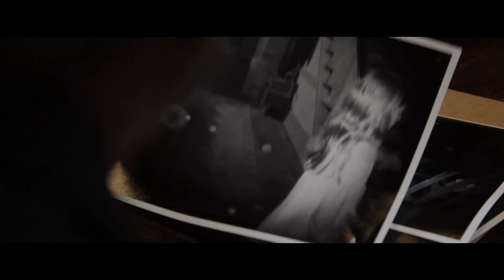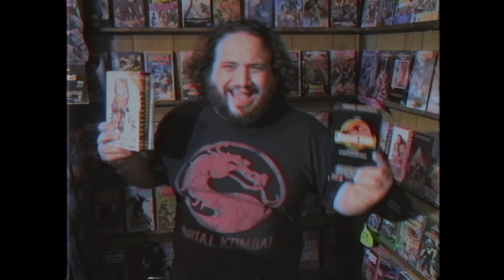The Conjuring is Creepy - Hack The Movies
Tony with Newt and Sean (from Movie Dumpster) review The Conjuring. In this Podcast / Movie Review of this film that spawned a whole cinematic universe they will talk about all the stuff that make this movie creepy! Like the doll in that got her own franchise, the ghosts that clap in the dark, and the demon that haunts the house.

In 1970, paranormal investigators and demonologists Lorraine (Vera Farmiga) and Ed (Patrick Wilson) Warren are summoned to the home of Carolyn (Lili Taylor) and Roger (Ron Livingston) Perron. The Perrons and their five daughters have recently moved into a secluded farmhouse, where a supernatural presence has made itself known. Though the manifestations are relatively benign at first, events soon escalate in horrifying fashion, especially after the Warrens discover the house's macabre history.

Send us your tapes (or other junk):
    300 N Main Street # 159
    Chalfont, PA 18914
    United States